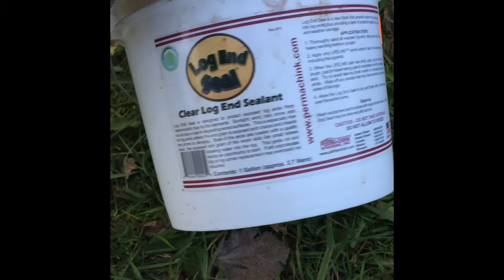Замена гнилых подрубов беседки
Замена 1 и 2 подруба